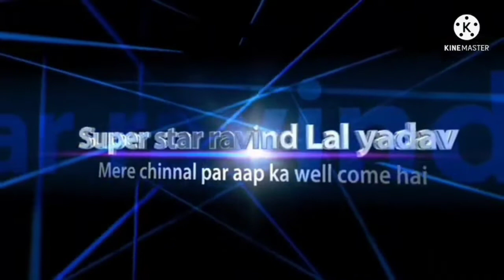Mahashivratri ka Mela,मेला har har. mahadev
video _Mahashivratri Mela ka video,मेला har har. mahadev